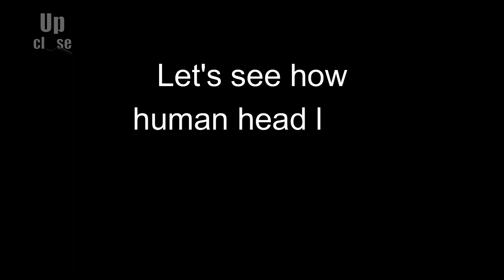This is how a head lice looks under a microscope.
We tested our friendly neighborhood microscope and we are shocked how handsome a head lice under 120-300x magnification.